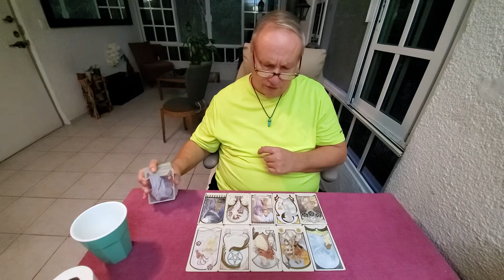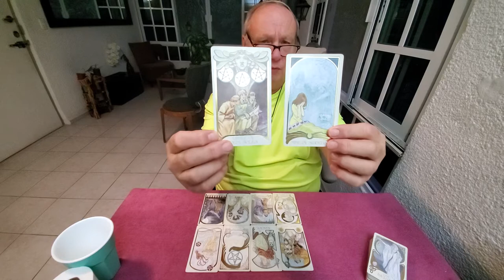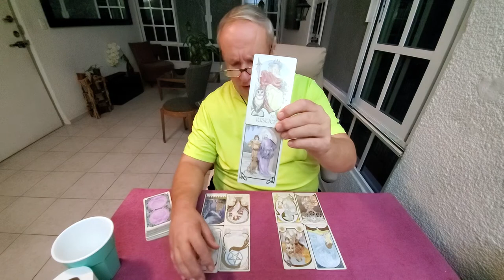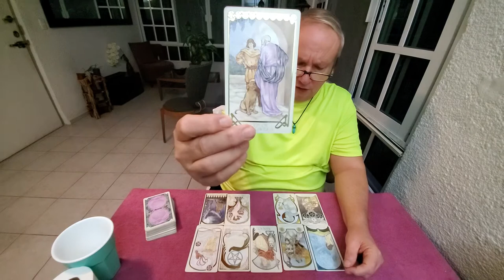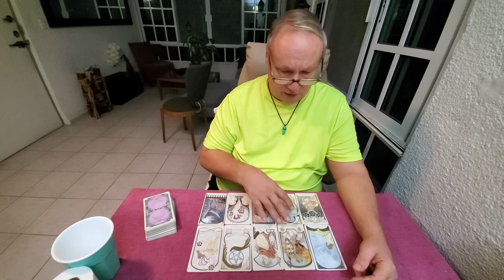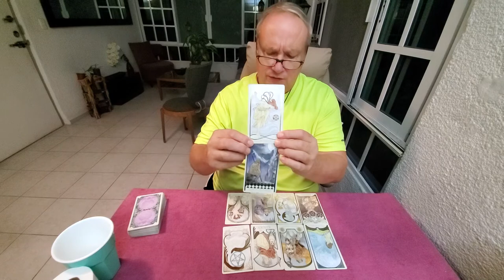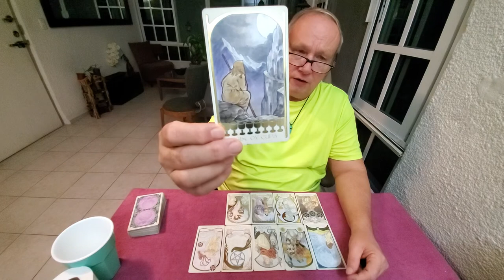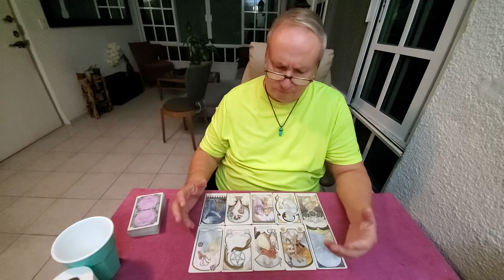Scorpio Singles Tarot Storytime Read 💜 Dec 2021 - Getting Used to Having The World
Tarot Scorpio Singles December 2021 for Scorpio Sun, Moon, Rising & Venus energies - telling your story in love, romance & relationships.